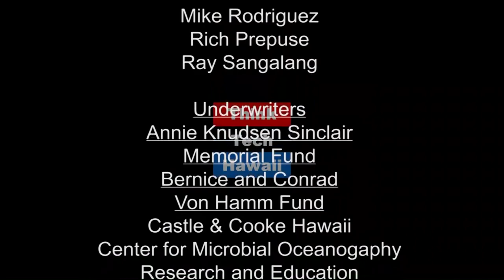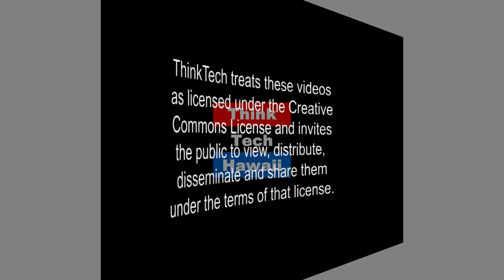Master of Naginata, Jikishin Kage Ryu and Creator of Hawaii Naginata Tradition (Konnichiwa Hawaii)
This show will be broadcast in Japanese :この番組は日本語での放送です。

In this all Japanese broadcast host Yukari Kunisue interviews Ms Hanae Miura, Master of Jikishin Kage Naginata and Creator and President of Hawaii Naginata Federation.

今回の放送は、ハワイに日本伝統武術の薙刀を紹介し、50年間無料奉仕で日本人、日系人に薙刀伝統をHawaiiに広めてきた三浦花枝先生にお話をうかがいます。  The host for this episode is Yukari Kunisue, PhD.  The guest for this episode is Hanae Miura.